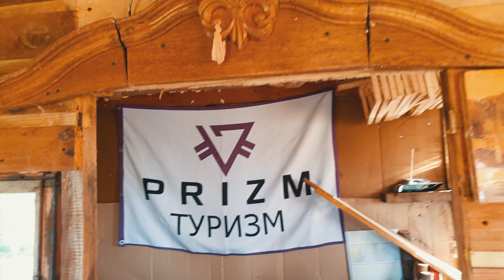Как я нашёл остров где живет отшельник олегарх. Год спустя. Он нашел Призм😳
Год спустя решил посетит тот самый остров где был обнаружено что на нем кто то живет ролик который порвал Ютуб
отшельник немного развился и у него появилась небольшое хозяйство
Живи кайфуй
Не парься
Радуйся мгновением
Буть самим собой

я зарабатываю на интернет инвестициях
🏝 ИЛЬИЧ LIFE инвест портфель и БЛОГ